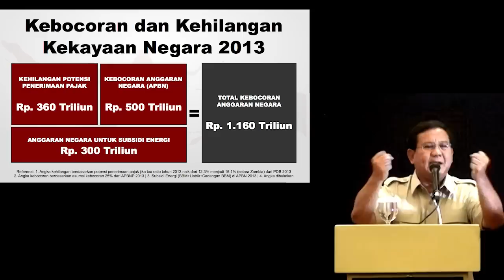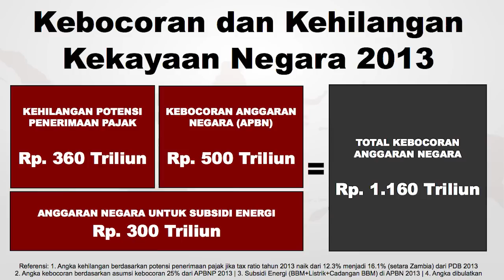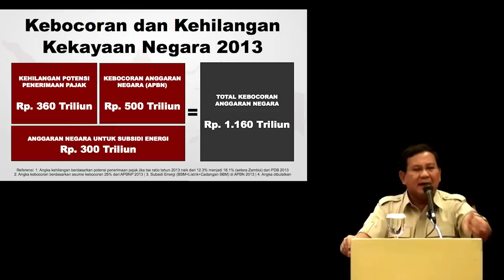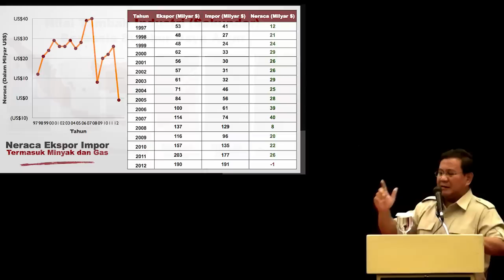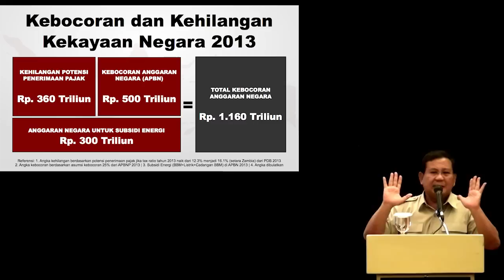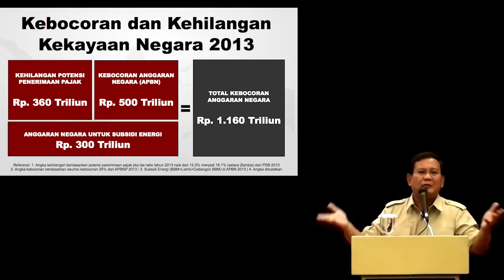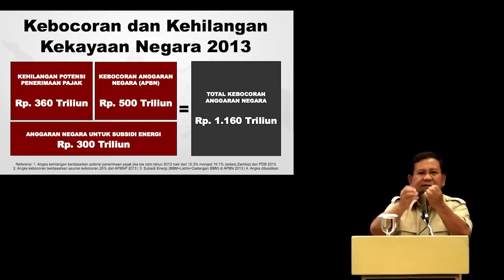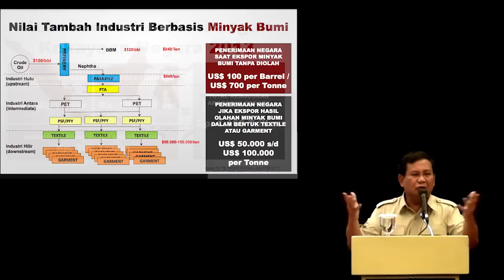Prabowo: Uang Negara Bocor Rp. 1.000 Triliun ++ Per Tahun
Ketua Dewan Pembina Partai Gerindra Prabowo Subianto menjadi pembicara Rapat Kerja Nasional Konfederasi Serikat Pekerja Indonesia (KSPI) ke II di hotel Kartika Chandra, Jakarta, Kamis (13/02/2014). Pada Rakernas kali ini, KSPI mengadakan seminar internasional yang mengangkat tema "Mewujudkan Negara Sejahtera.

Dalam Pidatonya, Prabowo mengatakan bahwa sumber masalah yang terjadi di negara ini karena akibat kebocoran dari ekonomi Indonesia sebesar Rp. 1.000 Triliun setiap tahunnya.

Oleh Karena itu,  Prabowo mengatakan untuk menjadi sebuah negara yang sejahtera, kita harus mampu menghentikan kebocoran kekayaan negara yang terjadi setiap tahunnya. Kebocoran ini diibaratkan sebagai sebuah negara yang terus berdarah, yang berakibat seperti badan manusia yang terus mengeluarkan darah dan tidak dihentikan, maka akhirnya badan  itupun akan collapse, terang Prabowo.

Pada Rakernas KSPI 2014, Prabowo juga menyampaikan tentang kekayaan di Indonesia yang tidak berimbang, dimana 1% dari populasi masyarakat mampu mengendalikan 41% kekayaan negara. Oleh karena itu, untuk mengatasi semua masalah yang terjadi di negara ini maka diperlukan perubahan pada sistem pemerintahan, terang Prabowo.